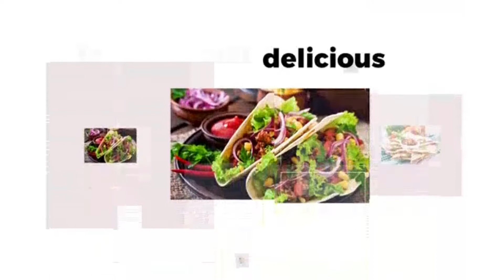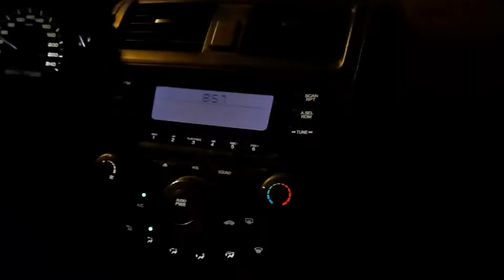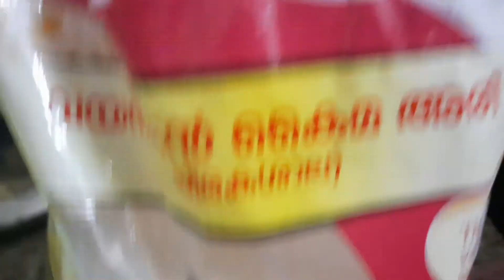nesto hayper marketil പോയ ഒരു ദിവസം | അറബി ഫാമിലിക്ക് കൊടുത്ത സൽക്കാരവും 🥰🥰